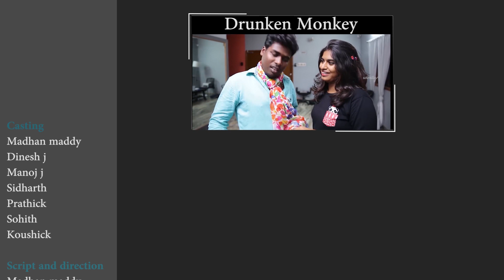Quarantine Atrocities StayHome Create Withme || Narikootam || Tamada Media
Madhan Maddy's informative  take on quarantine period blended with his humour .

Dinesh J
Manoj J
Siddharth
Prathick
Sohith
Kowshick

Dop:
Dinesh J

Script & Direction:
Madhan Maddy

Editor:
Madhan Maddy & Charan

Publicity Design:
Vimal Selvaraj